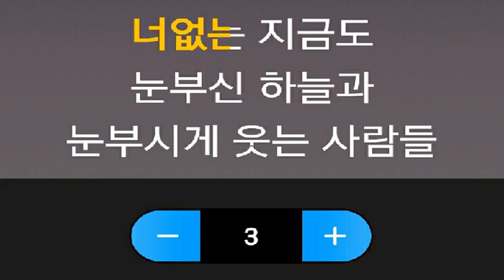[everysing] 가시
Singer : SW사회사업가태로미
Title : 가시

    1. 고퀄리티 반주에 맞추어 무료로 노래를 부를 수 있습니다.
    2. 녹음과 녹화가 가능합니다.
    3. 모바일 기기에 저장한 곡을 ‘My 채널’에 업로드하여 언제 어디서든 내가 부른 노래를 감상할 수 있습니다.
    4. My 채널에 업로드 한 노래를 친구에게 공유할 수 있습니다.
5. 에브리싱 홈페이지 에서도 My 채널 이용이 가능합니다.